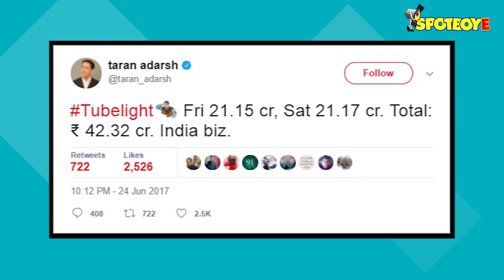Tubelight Box-Office Collection: Salman Khan’s Film Registers Marginal Growth On Day 2 | SpotboyE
After a below par performance on Day 1 (Rs 21.15 cr), Salman Khan's Tubelight improved slightly on Day 2 and minted Rs 21.17 cr. The total collections of the film till now stand at Rs 42.32 cr.